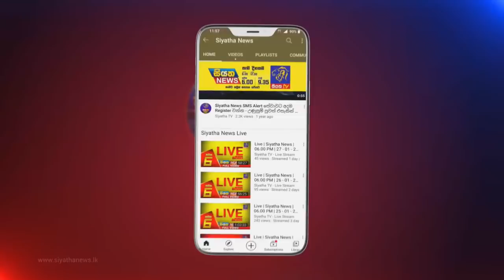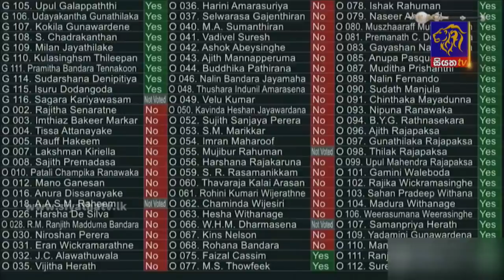Siyatha News | 06.00 AM | 08 - 09 - 2021